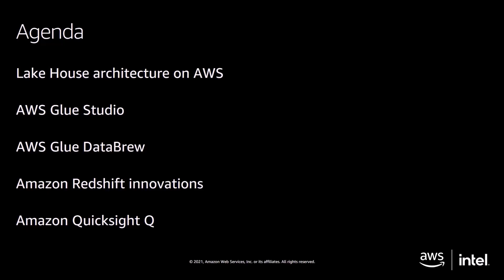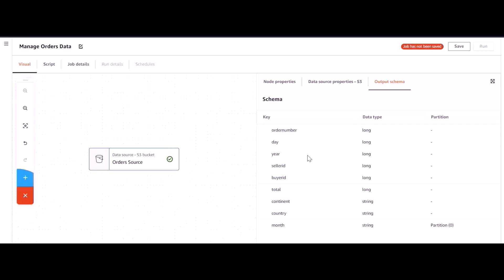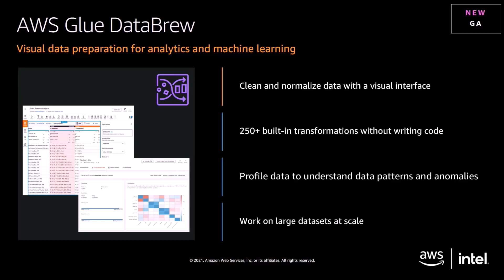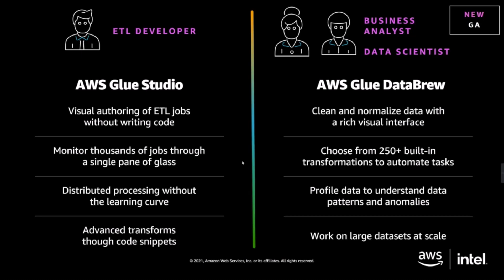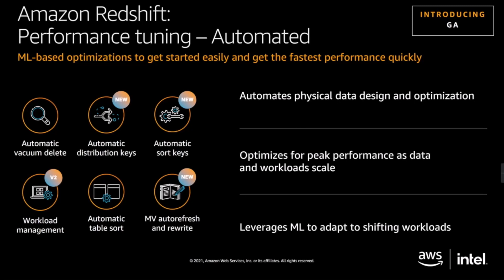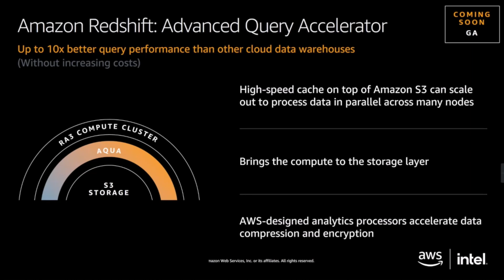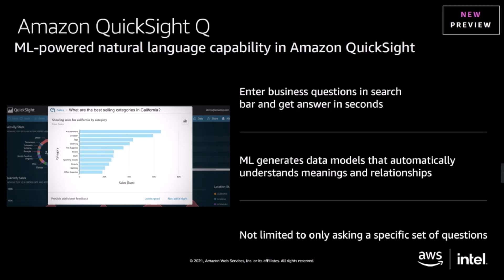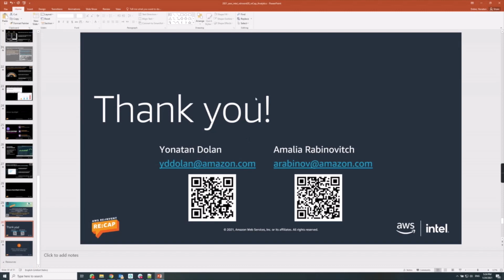AWS RE:CAP Israel - Analytics (Hebrew)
This year re:Invent was packed with Data and Analytics announcements. This session will focus on a few of them, such as Amazon Redshift new capabilities, Quicksight Q which allows you to ask questions of your data and receive answers in seconds and Glue new services that were announced. These capabilities would enable you to get even more out of your data.

Speakers: Yonatan Dolan, Sr Israel Analytics GTM Spec, AWS & Amalia Rabinovitch, Solutions Architect, AWS